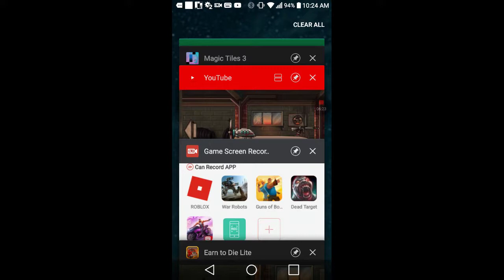Running over zombie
By Tyrston Johnston